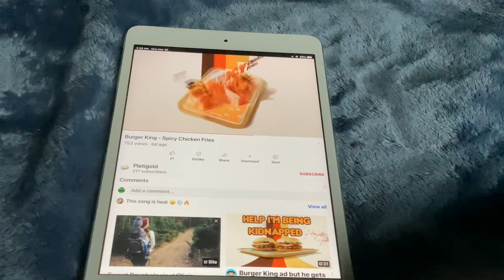March 20, 2023